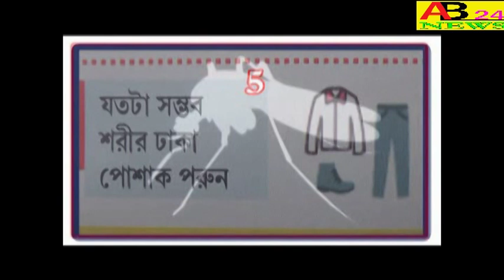।।পেঁয়াজ চারা তৈরীর কাজ চলছে জোর কদমে,নওদা।।ONION SEEDLINGS ARE UNDER HEAVY PRESSURE